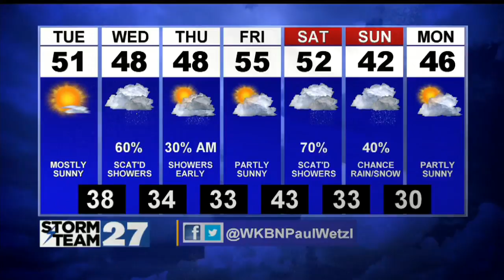Cold start Tuesday Morning